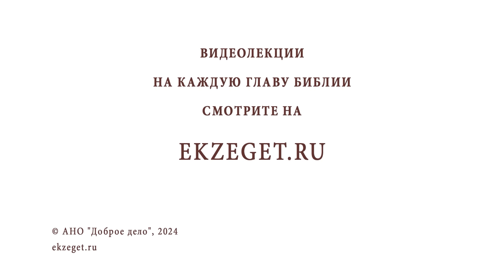От священника ушла жена. Как теперь быть? Протоиерей Александр Никольский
Команда Экзегет.

В сегодняшнем видео на библейском портале Экзегет вместе с протоиереем Александром Никольским отвечаем на вопрос: "От священника ушла жена. Как теперь быть?"

🔸  Ответственный выбор матушки
🔸  Целибат. Венец безбрачия
🔸  Священнику второй раз жениться нельзя